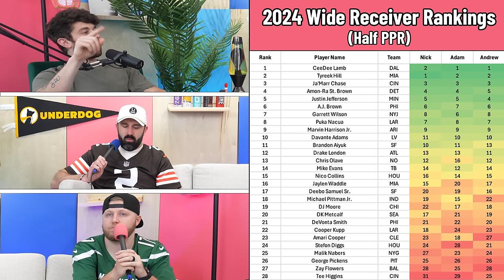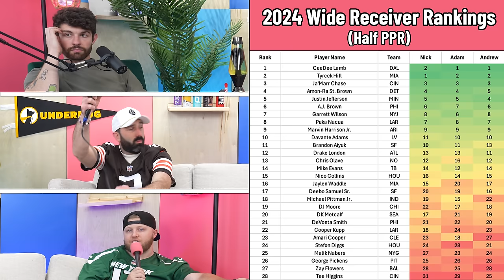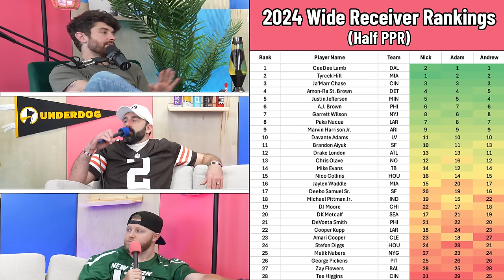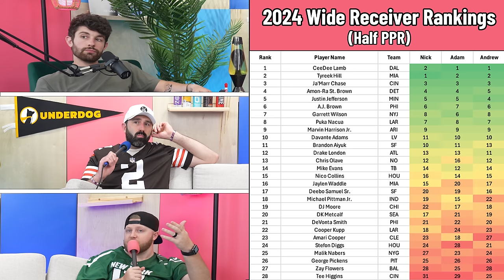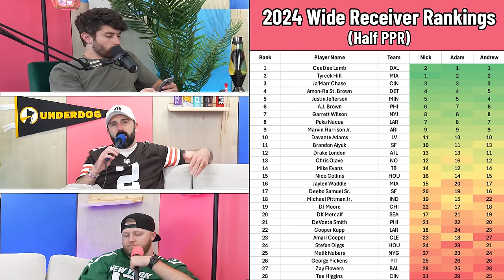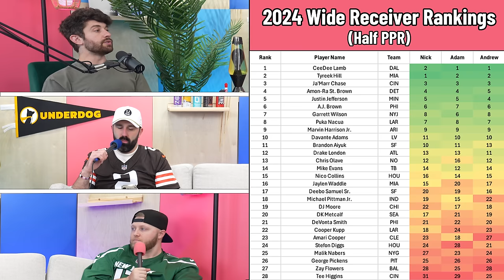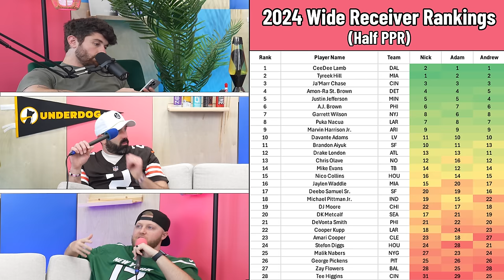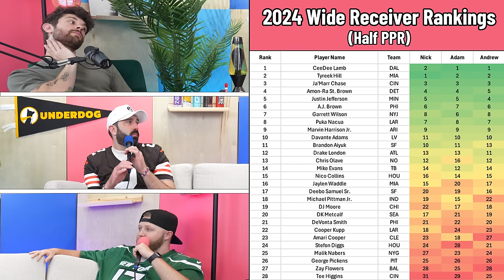A Heated Top 30 WR Rankings Debate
stamps
0:00 - its rude to skip introductions
0:51 - the battle for wr1
3:42 - justin jefferson
6:12 - tier break in the top 10
7:03 - chris olave
12:17 - kupp & metcalf
16:29 - amari cooper
21:59 - houston wrs
31:05 - michael pittman
36:22 - the rookies marv and malik